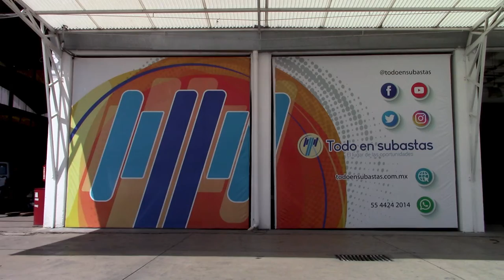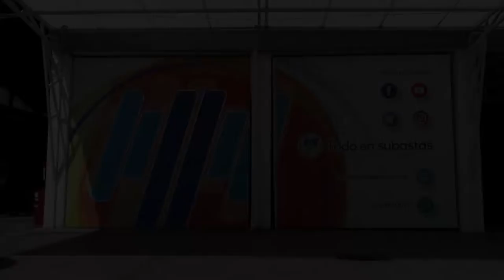Estándar vs Automático